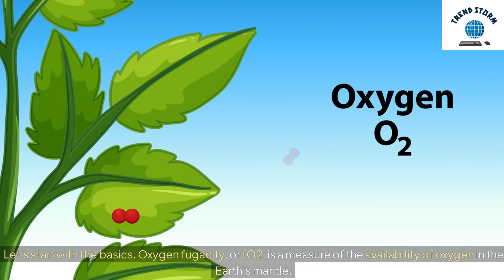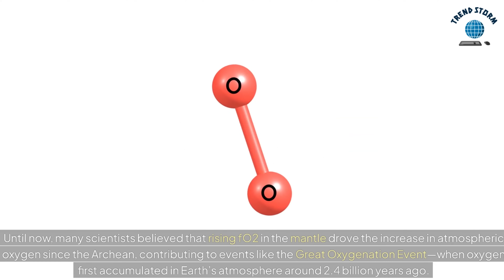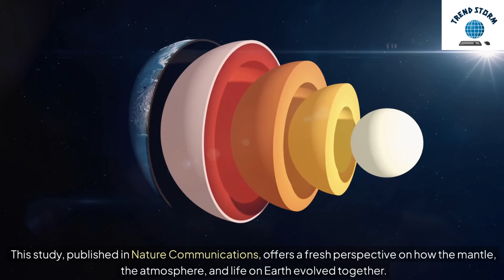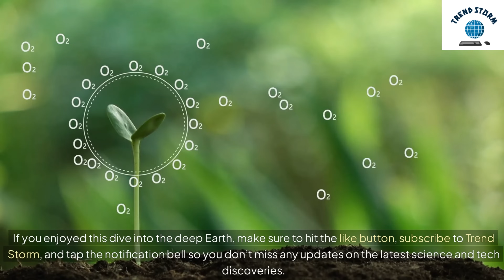Earth’s Mantle Secrets | What Really Drives Earth's Atmospheric Oxygen?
Uncover the secrets of Earth's mantle and what really drives Earth's atmospheric oxygen in this fascinating video. Dive into the science behind our planet's oxygen levels!
Discover the groundbreaking research that introduces the “potential oxygen fugacity” parameter, offering new insights into the evolution of Earth's mantle and atmosphere. This revolutionary concept reveals how mantle cooling, rather than intrinsic changes, influenced atmospheric oxygen levels over billions of years. Join us as we explore how the behavior of volatiles and magmatic activity shaped our planet’s atmosphere and how this new parameter helps us understand the deep carbon cycle, mantle dynamics, and even the origins of life.

Source: Chinese Academy of Sciences.

Earth's mantle and atmospheric oxygen
How does Earth's mantle influence oxygen levels?
Earth's atmospheric oxygen explained
Secrets of Earth's mantle oxygen fugacity
What drives Earth's atmospheric oxygen?
Earth's mantle and oxygen relationship
Evolution of Earth's atmosphere and mantle
What controls Earth's atmospheric oxygen?
Oxygen levels and Earth's mantle evolution
How mantle cooling affects oxygen
Earth's oxygen fugacity explained
Role of Earth's mantle in oxygen formation
How oxygen fugacity affects the atmosphere
Mantle cooling and atmospheric oxygen levels
How Earth's mantle drives oxygen levels
Potential oxygen fugacity of Earth's mantle
Oxygen fugacity and mantle magmas
Impact of Earth's mantle on atmosphere
Atmospheric oxygen and mantle cooling
Mantle oxygen fugacity and atmospheric evolution
New research on Earth's oxygen levels
How Earth's mantle regulates oxygen
Oxygen and Earth's mantle connection
Mantle-derived melts and atmospheric oxygen
Evolution of mantle's oxygen fugacity
Mantle and atmosphere co-evolution
Oxygen fugacity changes and Earth’s atmosphere
Earth’s mantle secrets revealed
How Earth's mantle affects oxygen fugacity
What influences Earth's oxygen fugacity?
The connection between Earth's mantle and oxygen
Earth's oxygen fugacity and mantle cooling
Atmospheric oxygen evolution and mantle science
Deep carbon cycling and oxygen fugacity
Oxygen fugacity and mantle-derived basalts
How mantle fO2 affects Earth's atmosphere
Mantle oxygen fugacity and volcanic activity
Mantle cooling and Earth's oxygen fugacity
Oxygen levels driven by mantle changes
How Earth's mantle creates oxygen
Earth's mantle and atmospheric composition
Potential oxygen fugacity in Earth's mantle
Earth's oxygen levels explained
What drives atmospheric oxygen on Earth?
Mantle dynamics and atmospheric oxygen
How Earth's atmosphere evolved with the mantle
Mantle oxygen fugacity and Earth's history
How the mantle shapes Earth's atmosphere
Cooling of Earth's mantle and oxygen fugacity
Oxygen fugacity and mantle plume sources
How mantle-derived magmas affect oxygen
Evolution of Earth’s atmosphere through mantle cooling
The science of Earth's oxygen fugacity
How mantle affects oxygen in Earth’s atmosphere
Oxygen fugacity and atmospheric oxygen
Earth's mantle and deep carbon cycle
Oxygen levels and mantle-derived melts
How Earth's oxygen fugacity evolved
Atmospheric oxygen and mantle pressure
Mantle plume and atmospheric oxygen changes
Earth's mantle cooling and oxygen levels
How mantle temperature affects oxygen levels
Earth's oxygen fugacity through the ages
Oxygen fugacity in mantle-derived komatiites
Evolution of oxygen in Earth's atmosphere
Earth's mantle and oxygen fugacity research
Earth's oxygen fugacity and mantle melts
How Earth's mantle creates oxygen fugacity
Oxygen fugacity of the Archean mantle
How Earth’s mantle oxygen affects atmosphere

Earth's mantle
oxygen fugacity
atmospheric oxygen
mantle cooling
mantle evolution
oxygen levels
mantle-derived melts
mantle oxygen
deep carbon cycle
Earth's atmosphere
mantle pressure
redox state
potential oxygen fugacity
mantle science
mantle plume
volcanic oxygen
mantle and atmosphere
mantle temperature
Archean mantle
geophysics

Earth's Mantle Evolution
Oxygen Fugacity Explained
Mantle Cooling and Oxygen Levels
Magma and Atmosphere Link
Deep Carbon Cycle
Atmospheric Evolution Science
Earth’s Mantle Redox State
Oxygen Levels History
Volcanic Activity and Oxygen
Origins of Life Earth

Mantle Evolution
Shocking Oxygen Discovery
New Science Explains Earth's Atmosphere

How Earth's Mantle Shaped Our Atmosphere: A New Discovery!
Revolutionizing Earth’s History: The Oxygen Mystery Unveiled
Mantle Cooling & Oxygen Levels: The Secrets Beneath Earth's Surface
New Clues to Earth’s Evolution: Oxygen, Mantle, & Atmosphere
Unlocking Earth’s Mantle Secrets: What Really Drives Atmospheric Oxygen?
Shocking Discovery: Mantle Cooling Controls Oxygen Levels
The Hidden Forces Shaping Earth's Atmosphere Revealed
How Earth’s Deep Mantle Drives Atmospheric Oxygen
From Magma to Atmosphere: The Science Behind Oxygen Levels
The Missing Link Between Earth's Mantle & Oxygen Uncovered!